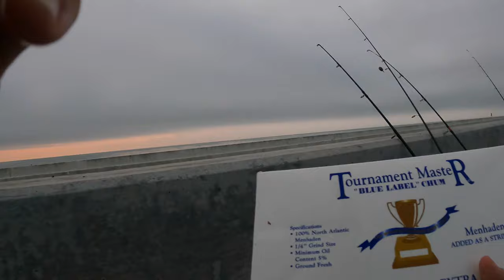KEY WEST BRIDGE FISHING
The Florida Keys stretches 150 miles from Key Largo to Key West and as you drive from one end to the other, you will cross 42  beautiful bridges.  The vast majority of these bridges offer the angler-on-foot a great opportunity to catch many of the gamefish we have in the Florida Keys.